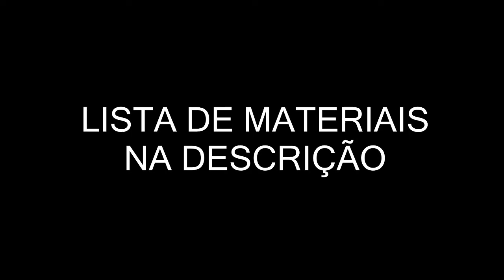Tutorial de modelagem do Mr. Meeseeks- DIY RICK AND MORTY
Aprenda a modelar passo a passo o personagem Mr. Meeseeks da série animada "Rick and Morty".

O QUE É O MR. MEESEEKS?
Os meeseeks são seres azuis e gentis que saem magicamente da caixa de meeseeks para fazer alguma tarefa e ajudar alguém, depois deixam de existir.
Rick deu essa caixa pra sua família usá-la, porém , o único a ter problemas com ela foi Jerry, que queria melhorar sua tacada no golfe. Os meeseeks não conseguiram ajudar Jerry e surtaram, não podem viver muito tempo. Eles só deixaram de existir depois de Jerry provar que era bom no golfe.
LISTA DE MATERIAIS:
-Biscuit (Azul, Preto, Branco e Laranja);
-Arame;
-Cola branca e Super cola;
-Água (para alisar);
-Estecas de modelagem;
-Base para colar o boneco;
-Tesoura;
*CURTA!

*DE SUGESTÕES DE TEMAS PARA OS PRÓXIMOS VÍDEOS!

* SE GOSTOU, ME DÊ AQUELA MORAL COMPARTILHANDO COM OS AMIGOS!

* E NÃO ESQUEÇAM DE SE INSCREVER!

Valeeeu! ;)